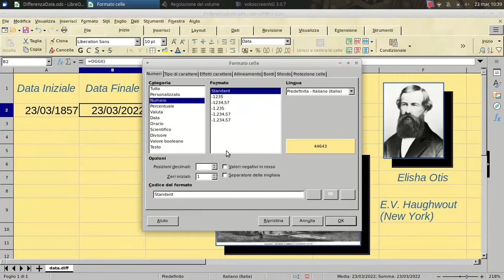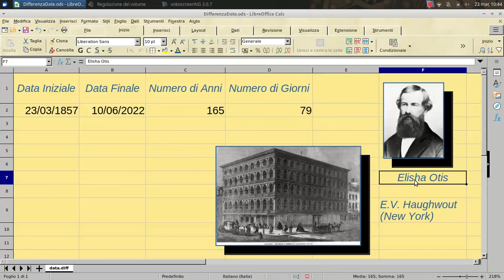Il sistema tempo nei fogli di calcolo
La funzione DATA.DIFF ed il calcolo della differenza fra date.